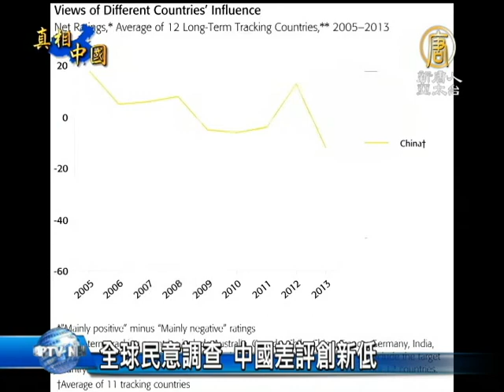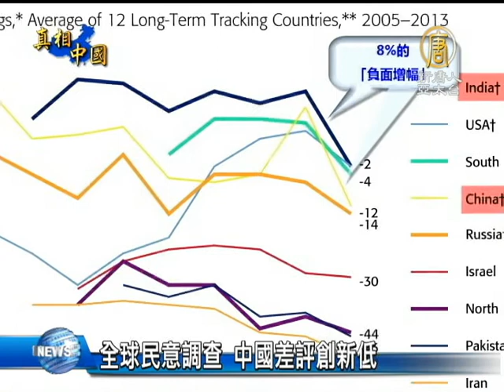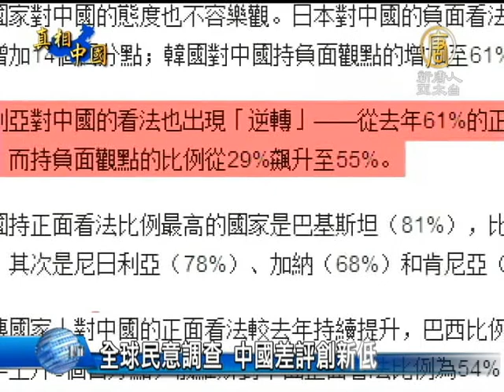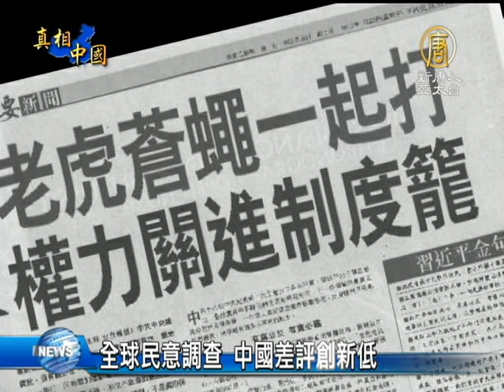禁聞]全球民意調查 中國差評創新低